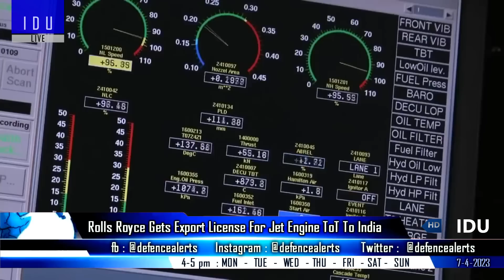Indian Defence Updates : 10 S-400 Squadron,MIg-29K Gets Rampage,RR Engine For AMCA,DRDO Tests ER-ASR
1. IAF to order 5 more S-400 squadrons, manufactured under Make in India : Former IAF Chief Bhadauria clarifies
2. Rolls Royce gets export license for AMCA combat engine technology transfer to India.
3. Greece has rejected Pakistan's request for batteries and other necessary equipment for its submarines.
4. Indian Navy has begun equipping Mig-29K with Israeli
5. Indian navy tests Extended range Anti Submarine Rocket ER-ASR from INS Chennai
6. Tejas mk2 to get air intakes certified at French Facility
7. Embraer declares FOC for the C-390 as it increases its pitch to India.